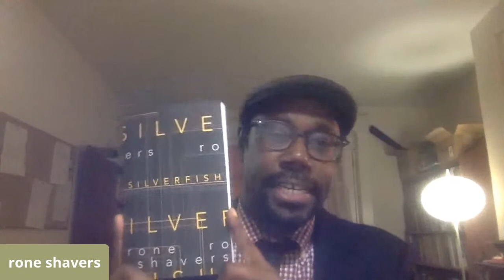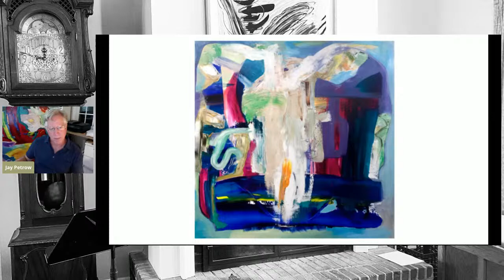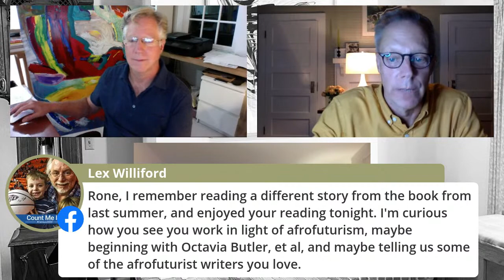VCCA Fireplace Series 11: Rone Shavers and Jay Petrow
Writer Rone Shavers reads from his experimental Afrofuturist novel SILVERFISH (Clash Books), and Jay Petrow shares his artwork and discusses its evolution. Our guests are hosted by Washington Post columnist Steven Petrow, who is also brother to Jay and fellow VCCA Board member to Rone!

Rone Shavers is a writer who publishes in multiple genres. His fiction has appeared in various journals, including Another Chicago Magazine, Big Other, Black Warrior Review, PANK, and The Operating System. Shavers’ non-fiction essays and essay-length reviews have appeared in such diverse publications as American Book Review, BOMB, Electronic Book Review, Fiction Writers Review, and The Quarterly Conversation. He is also fiction and hybrid-genre editor at Obsidian: Literature and Arts in the African Diaspora. Significant portions of SILVERFISH were written while at residency at VCCA.

Jay Petrow began his art path with classical beginnings, painting portraits of friends and landscapes. However, raising a son with autism created extreme day-to-day stresses for his family, which led to an art reawakening for Jay. Feelings of love, anger, joy, sadness, and loss were overwhelming at times. Working in an abstract expressionist style for the first time allowed Jay to decipher and translate his emotions directly onto the canvas. With two residencies at VCCA, Jay has pushed his work to have more intentional forms while maintaining the emotional energy that drives his art practice.